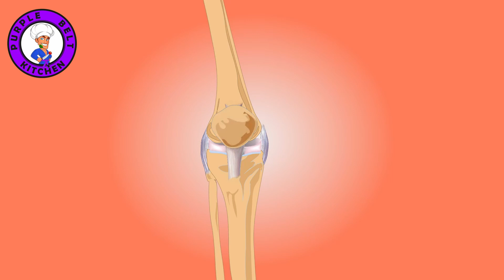Opération + 1 mois - Protéines et rééducation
Salut les Jiu Jiteiros!!!

La suite de mes aventures post-opératoire.
Cette semaine,  j'aborde rapidement l'importance des protéines  et la prévention.

Si tu as besoin d'une kettlebell, comme dans la vidéo

COMBATE!!!